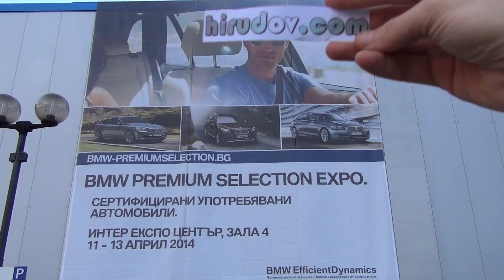BMW 535d xDrive Gran Turismo (2013) Exterior and Interior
Exterior and interior of BMW 535d xDrive Grand Turismo. Color is Black Sapphire - black metallic, interior beige leather Dakota upholstery. The car is with 6-cylinder, 2993 cm³, diesel engine, 230 kW, 330 hp, max torque 630 Nm. Transmission is 8-gear automatic. Acceleration from 0 to 100 km/h for 5.6 seconds. Top speed is 250 km/h.